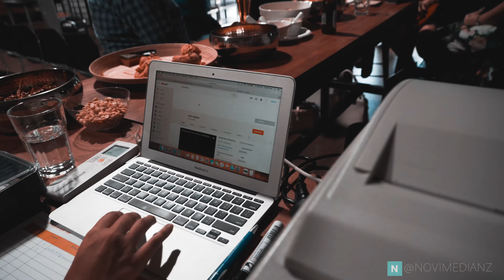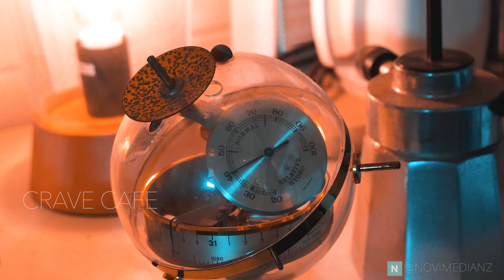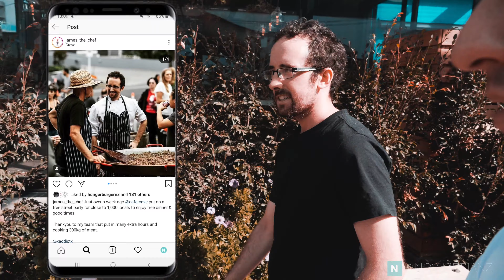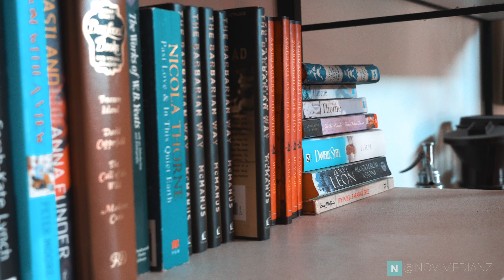MEET JAMES THE CHEF BEHIND THE BRAND | NOVIME 022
Ever wanted to meet every chef in every cafe and restaurant that you go?
Today we went to visit James from Crave cafe and asked him a few questions about food.

Would you buy a Ferrari or invest in people?

Want to ask anything else? let us know in comments.

Rocky is the founder of Novimedianz, also the host of the daily business reality show Novime documenting daily business activities, speaking events,  and life in New Zealand.
Specialising with social media use in business as a go-to place for marketing, reaching more people and help them to discover trending topics
Novimedia helps businesses to market themselves on Social Media with Star Power video, engaging content and in between